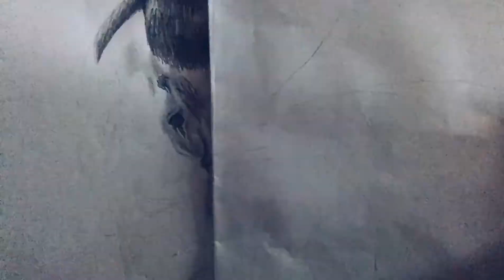Drawing The Terminator [Arnold Schwarzenegger]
Timelapse art vid of The Terminator Arnold Schwarzenegger portrait with a half cyborg face

this drawing took a total of 18 hours to complete